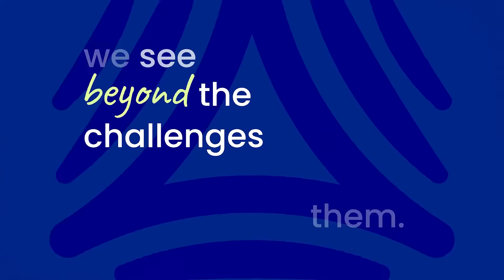Because People Matter | BPM LLP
At BPM, a passion for people is our brand DNA and it’s what guides us and grounds us. It’s what motivates us to go the extra mile, and it’s what makes us different from any other firm. We see you and now, you get to see us in a new way. With utmost excitement, we share BPM’s new brand with you!